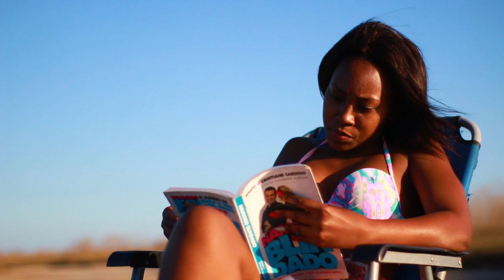O HOMEM DO MACHADO//MOÇAMBICANO PRIMEIRO FILME TERROR, CURTA-METRAGEM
Um casal de quatro jovens estão num lazer na praia. muita diversão e tanto. sem saber eles que naquela região existe um homem canibal, ele caça um por um. consegue matar apenas os homens, e leva cativa uma das jovens, ai começa a busca desesperada pelo assassino.

Filme dirigido pelo Mugabo Eric
Financiado pelo Hategekimana David
Filmado pelo Sérgio Chirindza &
Editado pelo Twizerimana Olivier.